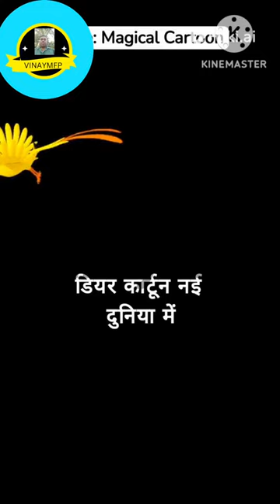नन्हा बालक🥺 और प्यार कार्टून।😀cartoon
cartoon
cartoon cartoon
cartoon video
cartoon for kids
cartoon wala
cartoon movie
cartoon song
cartoon dikhayen
cartoon dijiye
cartoon Bangla
Hindi rhymes for children
cartoon rhymes collection
Hindi baby song
infobells
hindi lullabies
bal geet ine Hindi
baby rhymes
baby song Hindi